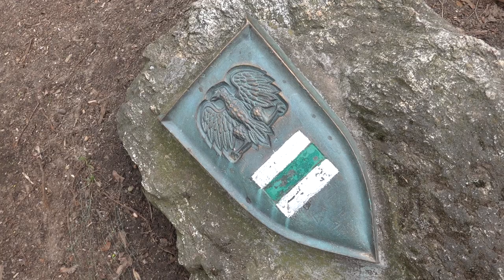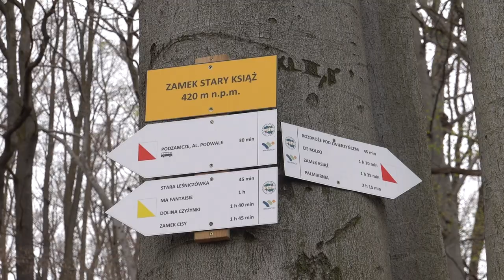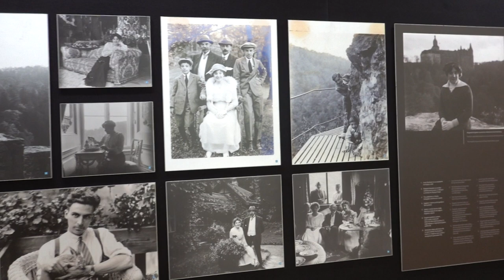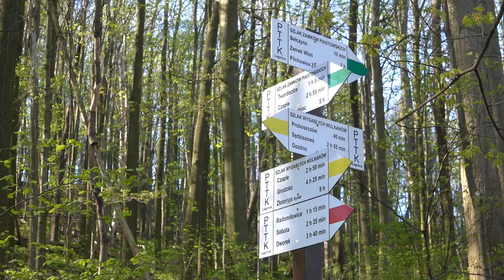Szlak Zamków Piastowskich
Wędrówka z plecakiem i namiotem w Sudetach zielonym Szlakiem Zamków Piastowskich. To mój 17-ty szlak długodystansowy w Polsce. Prowadzi od Zamku Grodno do Zamku Grodziec przez Góry Wałbrzyskie, Pogórze Bolkowsko-Wałbrzyskie, Góry Kaczawskie, Rudawy Janowickie, Kotlinę Jeleniogórską i Pogórze Kaczawskie. Liczy około 150 kmPo drodze, jak sama nazwa wskazuje, jest wiele zamków, choć trzeba wspomnieć, że nie wszystkie zamki mają rodowód stricte piastowski. W związku z tym, że nie wyobrażałam sobie przejścia szlaku bez zwiedzenia wszystkich zabytków wędrówka trwała nieco dłużej, niż by to było bez zwiedzania - 7 dni (5 dni i dwie połówki można też interpretować jako 6 dni). Trzeba było w tym czasie dodatkowo pokonać jeszcze 25 km ze względu na brak komunikacji publicznej w okolicach obu krańcowych zamków - wędrówkę rozpoczęliśmy z Andrzejem na stacji PKP Jedlina Zdrój, a zakończyliśmy na PKP Okmiany. W sumie przeszliśmy 175 km. Szlak ogromnie nam się podobał i bardzo go polecamy.

ENG: Sorrry for the lack of subtitles. The video is so long, I talk a lot in this one and I don't have enough time to do that.  This trail is very beautiful though, located in Sudety Mountains in southern Poland, in Lower Silesia, 150 km long. The theme is medieval castles built by the dynasty od polish first king, who incorporated Silesia to Poland for some time. A lot of sightseeing, walking in the woods and also meeting friends.